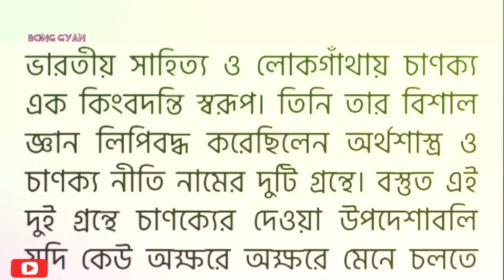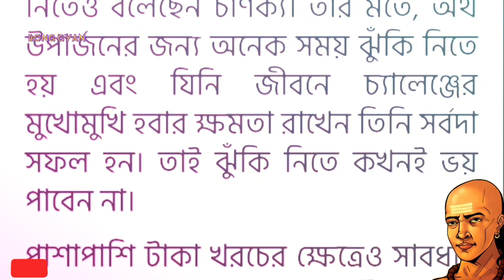বিপুল সম্পদের মালিক হওয়ার সহজ উপায়| সম্পদশালী হওয়ার গোপন সূত্র/চাণক্যনীতি| Chanakya Niti In Bengali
চাণক্য স্বয়ং বলেছেন আমার নীতি শাস্ত্র জেনেশুনে যে ব্যক্তি সঠিকভাবে চলতে পারবে সে ব্যক্তি ভালো জীবন অতিবাহিত করার অধিকার পাবে।

চাণক্য নীতি মেনে চলুন,
কী বলেছেন আচার্য চাণক্য?

অন্যতম সাতটি পর্ব অর্থাৎ বিয়াল্লিশটি নীতির ভিডিও দেখার জন্য এই লিংক গুলিতে ক্লিক করুন=

আরও চাণক্য নীতির ভিডিও দেখার জন্য এই লিংকগুলিতে ক্লিক করুন :-

To Watch Every Video Of The BONG GYAN Channel, Just Click On The Red SUBSCRIBE Text And Click On The Sidebar Bell Icon Next To All Notifications To Increase The Notification.